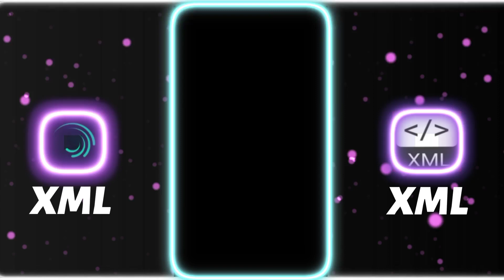New Trend XML 🥰|| Alightmotion XML || Hindi song XML☘️|| love song XML 💗|| trend by ‎@emonxml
About This Video :
        Hello 👋 Guys this is @emonxml   XML.  sad XML.  new XML.  new trend alight motion xml. trend XML. alight motion XML. new trend xml . alight motion photo XML. alight motion XML file . XML hindi song

From - Bangladesh 🇧🇩

🎬 Editing App
   ✯ Alight motion
   ✯ Cup cut
   ✯ Kingmaster
   ✯ Pixelab

⚪About Channel :
 Happens on this channel :

     ◻️ WhatsApp status

☑ Overlay  : 🚫

☑ Sound    : 🚫

☑ Emoji     : 🚫